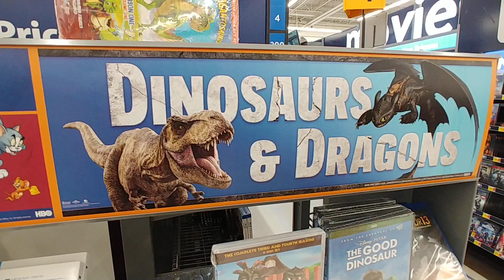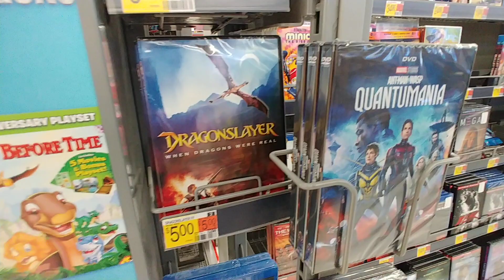Bingeable TV Favorites Movies at Walmart - Aug 2023